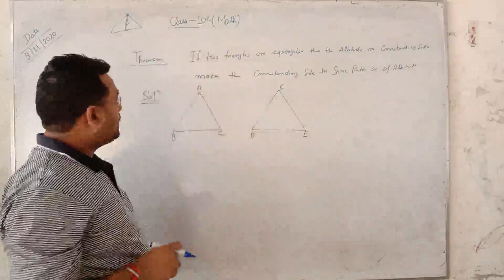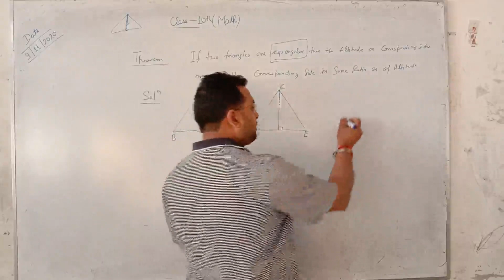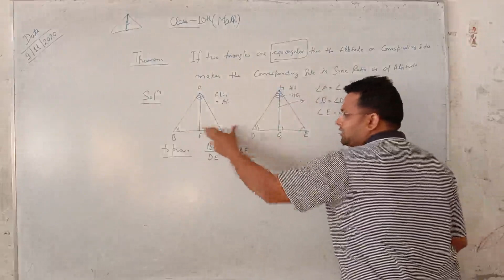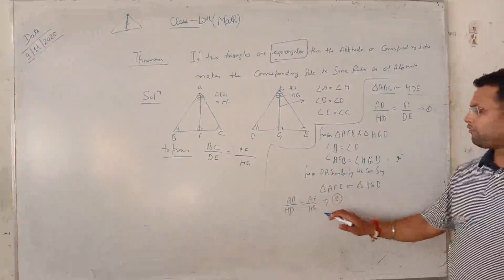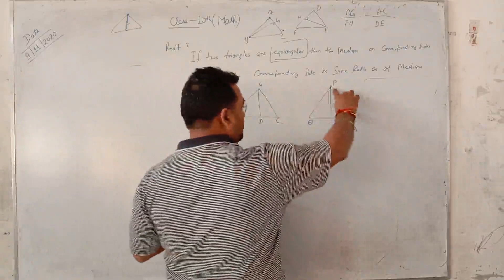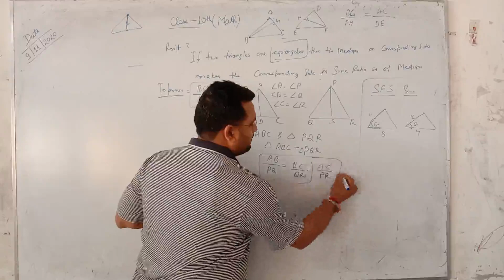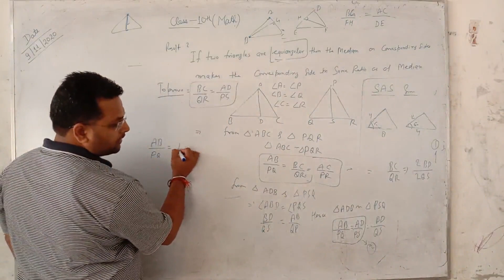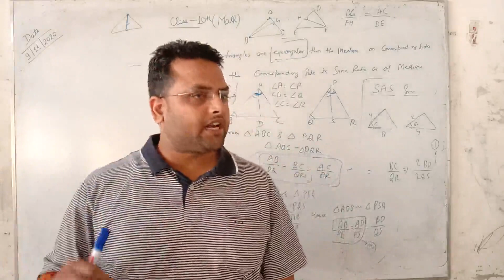Math Similarities of triangle ,for class- 7th to 10th, by - Sushant Kumar Panday